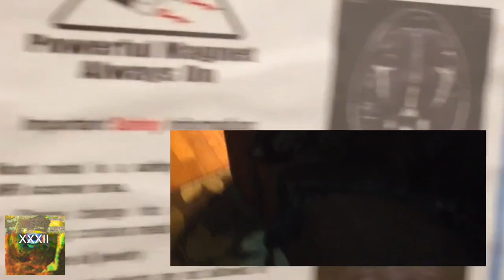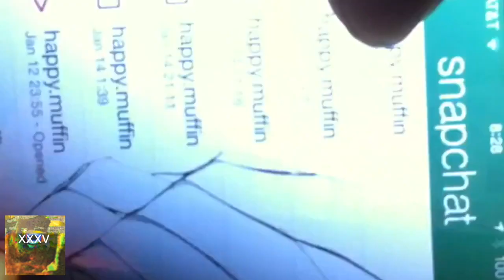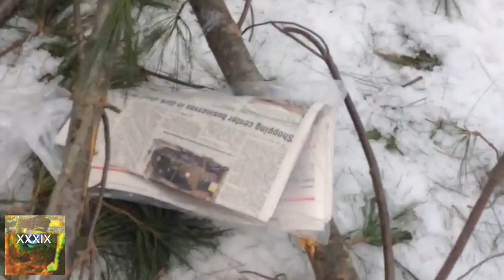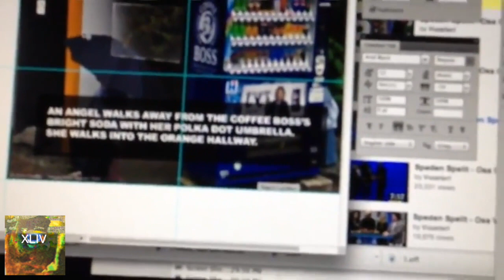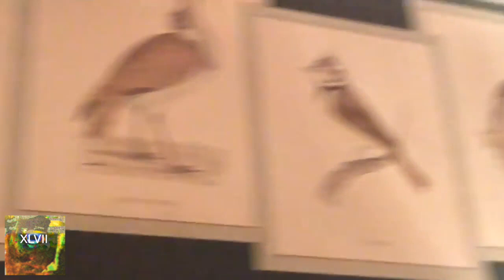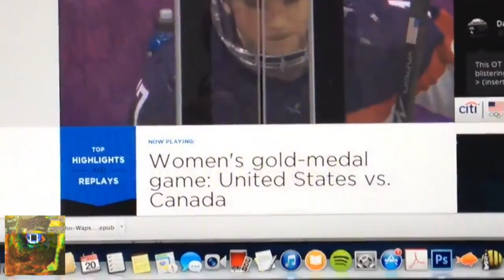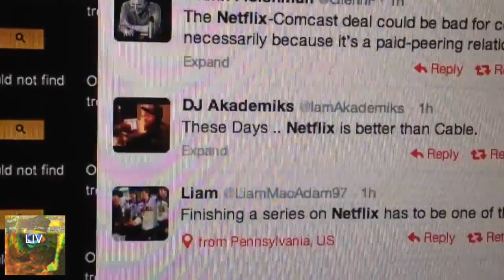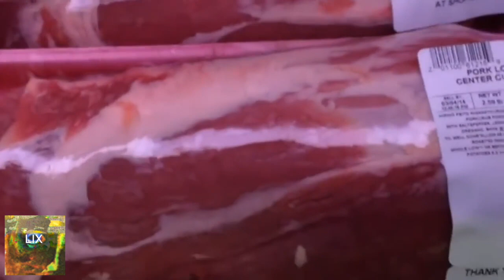EGO1 • DXLIX • CH2